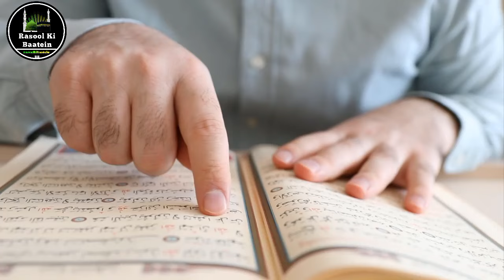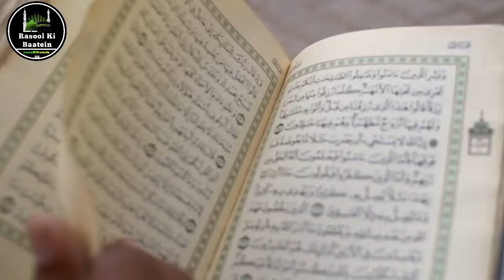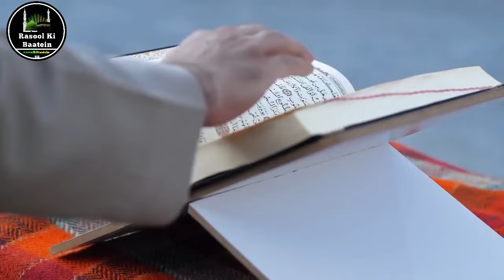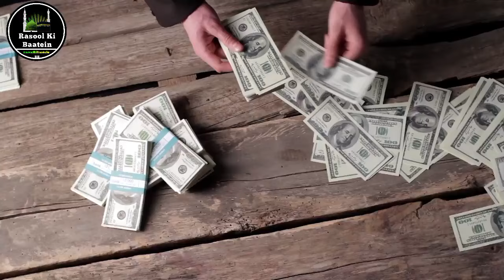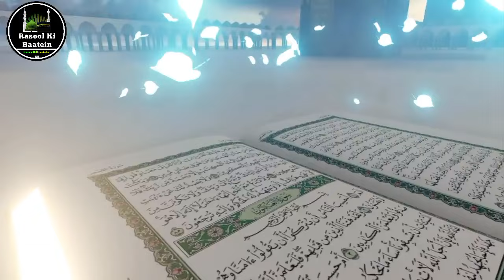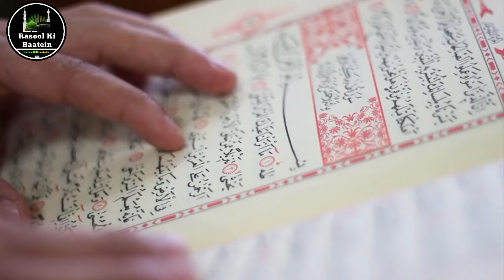शबे बारात के दिन में नमाज 2-2 4-4 पूरा तरीका हिंदी में | Shabe Barat Ki Nafil | Shabe Barat Ki Namaz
शबे बारात को कौन सी नमाज 2-2 4-4 पूरा तरीका हिंदी में | Shabe Barat Ki Nafil | Shabe Barat Ki Namaz

shabe barat ki namaz
shab e barat ki namaz kaise padhi jaati hai
shab e barat ki namaz kaise padha jata hai
shabe barat ki namaz kis tarah padha jata hai
shab e barat ki namaz kis tarah padhi jaati hai
shab e barat ki ibadat ke bare mein bataen
shab e barat ki ibadat kya hai
shab e barat ki ibadat kaise karte hain
aaye shab e barat ibadat ki raat hai
aaj shab e barat ibadat ki raat hai
shab e barat ki fazilat aur ibadat
shab e barat ki ibadat engineer muhammad ali mirza
aai shab e barat ibadat ki raat hai
shab e barat ki ibadat bataiye
shab e barat ki ibadat bataen
aaye shab e barat ibadat ki baat hai
shab e barat ki ibadat karne ka tarika bataen
bhai shab e barat ibadat ki raat hai
shab e barat ki raat kaun si ibadat karni chahiye
shab e barat ki raat ko kya ibadat karni chahiye
shab e barat ki raat kya ibadat karna chahie
shab e barat ki ibadat farhat hashmi
jago shab e barat ibadat ki raat hai
shab e barat ibadat ki raat hai
jago shab e barat ibadat ki raat hai status
shab e barat ibadat ki raat hai naat
jago shab e barat ibadat ki raat hai kavvali
shab e barat ki ibadat kaise ki jaati hai
shab e barat ki ibadat karna kaisa hai
i shab e barat ibadat ki raat hai
i shab e barat ki ibadat ki raat hai
jago shab e barat ibadat ki raat
jago shab e barat ibadat ki raat hai naat sharif
shab e barat mein ki jaane wali ibadat
jagunga sari raat ibadat ki raat hai shab e barat
jaungi sari raat ibadat ki raat hai shab e barat
shab e barat ki ibadat karne ka tarika
shab e barat ki raat ki ibadat
shab e barat ki raat ibadat karne ka tarika
shab e barat ki khas ibadat
shab e barat ki ibadat mein kya kya padhna chahiye
shab e barat shab e meraj ki ibadat
shab e barat ke mahine ki ibadat
jago shab e barat ibadat ki raat hai naat
shab e barat ki nakali ibadat
shab e barat ki ibadat ke nawafil
aaye shab e barat ibadat ki raat naat
aaye shab e barat ibadat ki raat hai naat
shab e barat ki raat ibadat kaise kare
shab e barat ki ibadat ki raat kaun si hai
shab e barat ki raat ki ibadat ka tarika
i shab e barat ibadat ki raat hai naat sharif
shab e barat ki ibadat ka tarika kar
shab e barat ki ibadat ki tasvir
27 vi raat ki ibadat
aaye shab e barat ye ibadat ki raat hai
27 raat ki ibadat